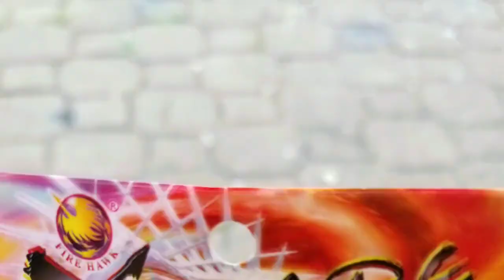Demo: X cape zingers / zip zaps by Firehawk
These are so much fun